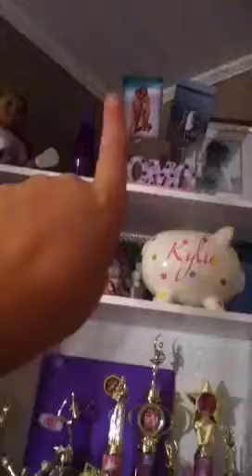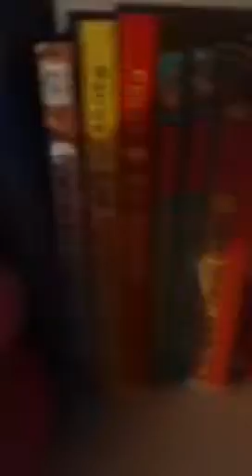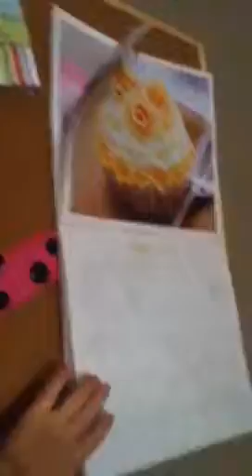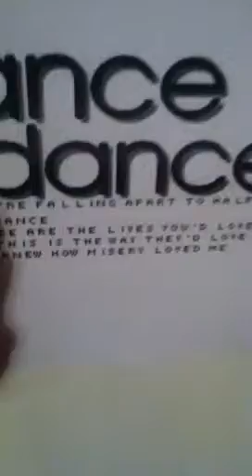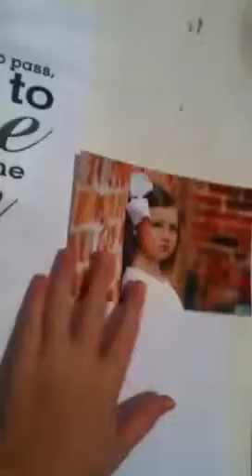My bookshelf /half room tour